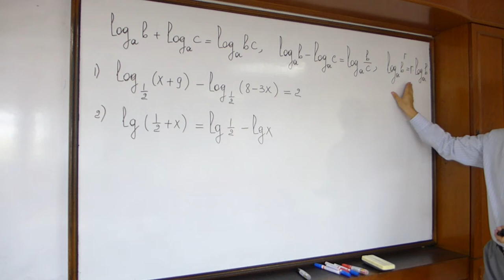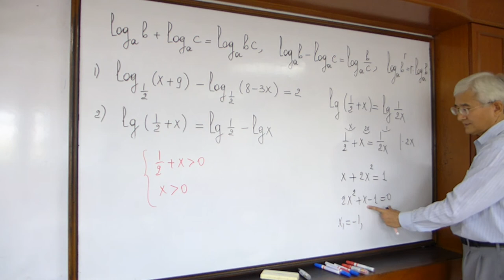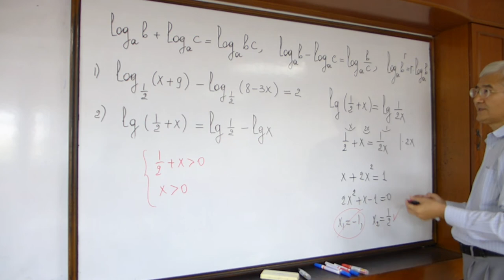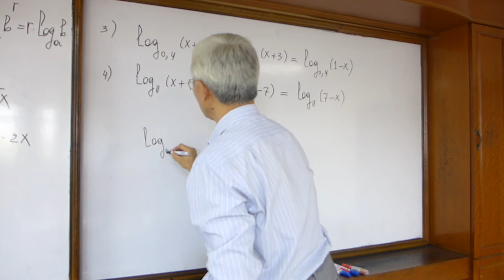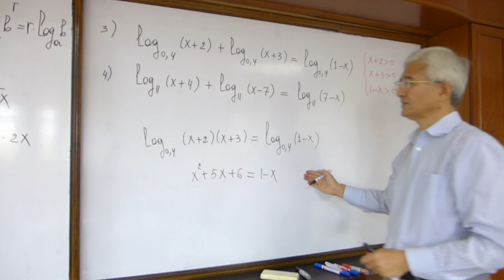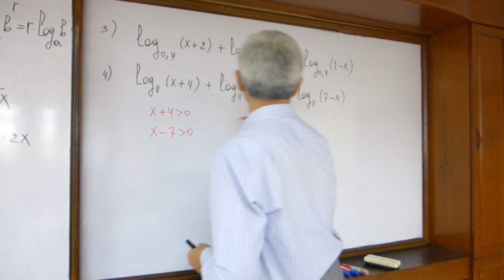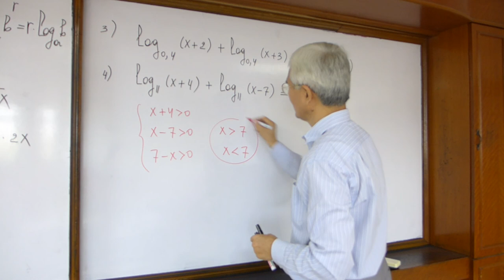3 Log teng Formulalar